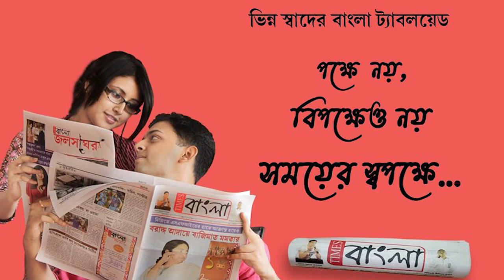চাকদা পৌরসভায় পরীক্ষা দিতে আসা আটজন ভুয়ো পরীক্ষার্থী গ্রেফতার